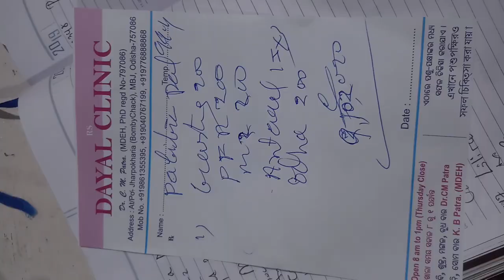Electrohomoeopathy Dayal Clinic Patient no12,Pabitra Pal, part 1, 10.9.2020